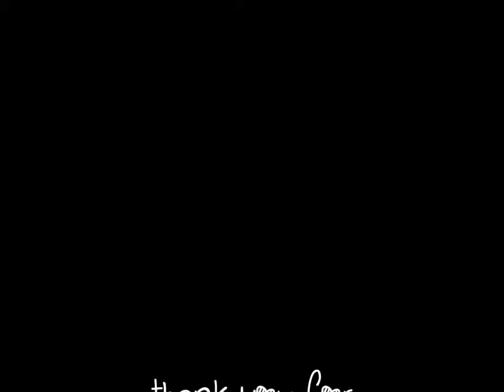Road Trip! Rainforests, beaches and hitting Koalas with my car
I didn't hit a Koala, that would be awful.